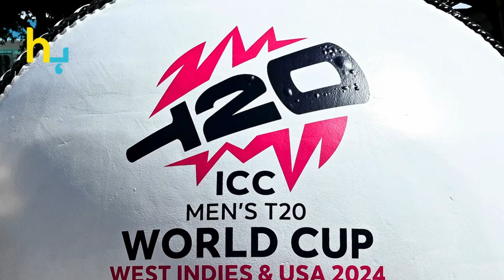Babar Azam Likely To Send Legal Notices To YouTubers And Ex-Players | Hungama Express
Babar Azam Likely To Send Legal Notices To YouTubers And Ex-Players